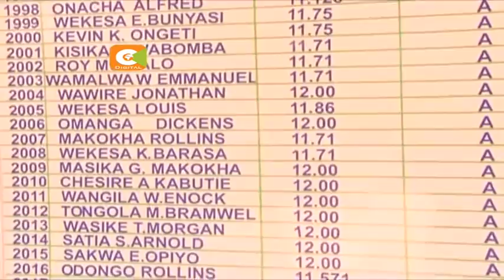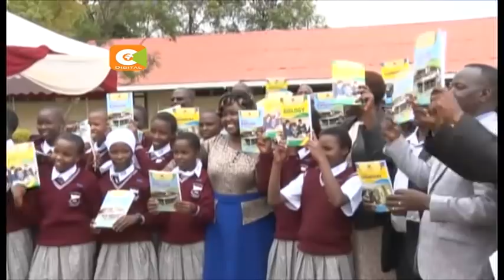Vurumai lazuka katika shule ya upili ya Friends, Kamusinga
Wakaazi wa eneo la Bungoma wakiongozwa na baadhi ya wawakilishi wa wadi wa eneo hilo hii leo walizua mtafaruku katika shule ya upili ya Friends Kamusinga wakitaka kumfurusha mwalimu mkuu mpya. Wakaazi hao waliokuwa ghadhabu wanasema tajriba ya mwalimu huyo mpya haiambatani na hadhi ya shule hiyo.